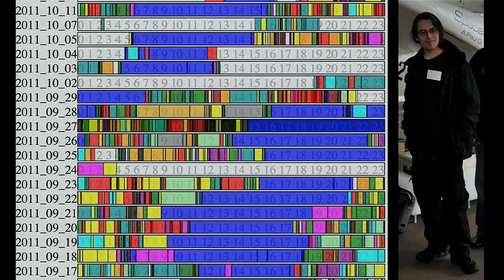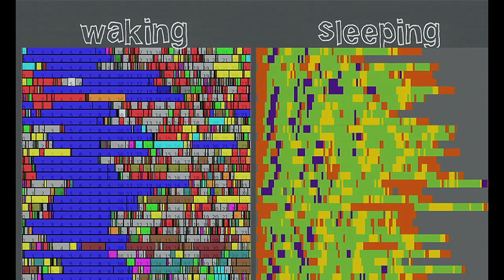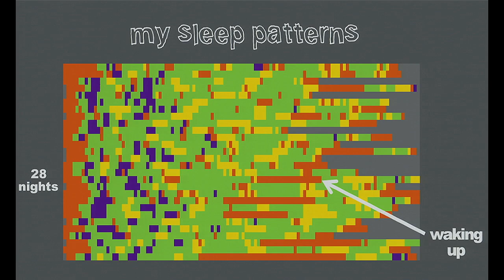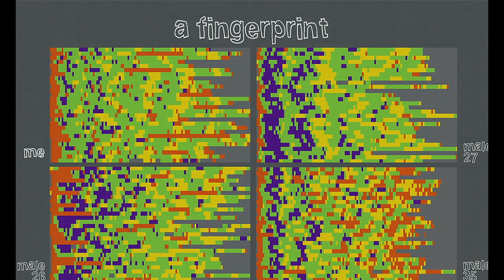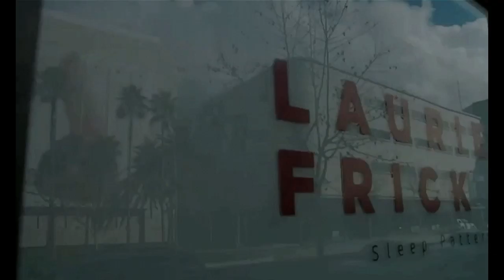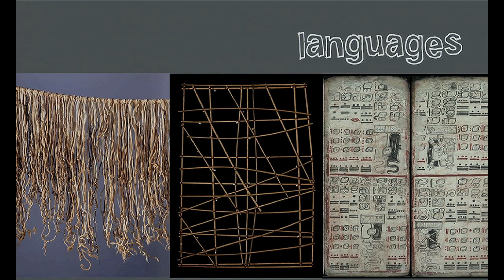Seeing the hidden language in art: Laurie Frick at TEDxAustin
Laurie Frick draws from neuroscience to construct intricately hand-built works and installations to investigate the nature of pattern and the mind. In her highly personal art, she uses her background in engineering and high-technology to explore self-tracking and human patterns.

Her work is stunning to see...as it allows us to see something stunning. It's possible the language of art may soon be providing brand-new definitions.